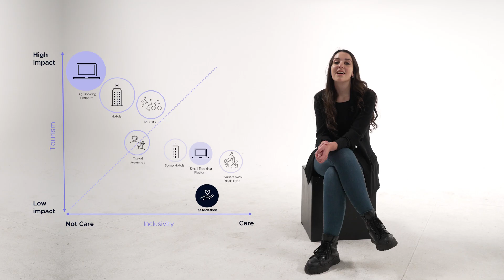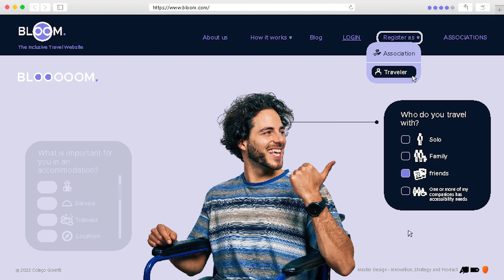BLOOM - Thesis Project: Master's Course in Design Innovation, Strategy and Product | IED Milano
"BLOOM The inclusive travel website" is the project carried out by Alessandra Goretti and Jason Christopher Colaco to obtain the Master's Course in Design Innovation, Strategy and Product.

An international consortium formed by small and medium-sized enterprises with different technological and data capabilities collaborated to obtain funding for a project focused on inclusive tourism, particularly for people with disabilities.
"BLOOM The inclusive travel website" è il progetto realizzato da Alessandra Goretti e Jason Christopher Colaco per il conseguimento del Master in Design Innovation, Strategy and Product.
Un consorzio internazionale formato da piccole e medie imprese con diverse capacità tecnologiche e di dati ha collaborato per ottenere finanziamenti per un progetto focalizzato sul turismo inclusivo, in particolare per le persone con disabilità.